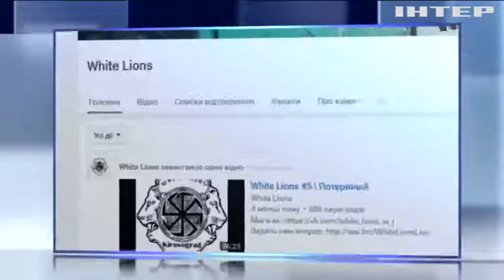В Кропивницком силовики задержали 9 борцов с педофилами